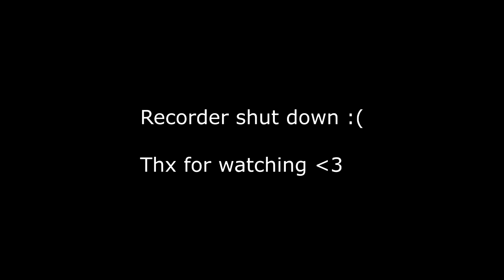Tingle Doctor - Random Triggers For You - ASMR - Lotion, Scratching Etc....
Sorry for the longer absence, but I have been sick with a UTI. Still very tired but decided to make a video since I am on antibiotics now and feeling better.

Ann xxx

Paypal I love making ASMR videos, so regardless of donations, I will still be doing what I love :) But any donations are greatly appreciated

ID40613315 Simon Nielsen
Pakkeboks 3942
7400 Herning
Denmark

❣♥❣EQUIPMENT I USE:
In this video:
Other mics: Blue yeti, Røde NTG3, okmII soundman, Zoom H5, Binaural Enthusiast dummy head
Camera: G7x
Ringlight